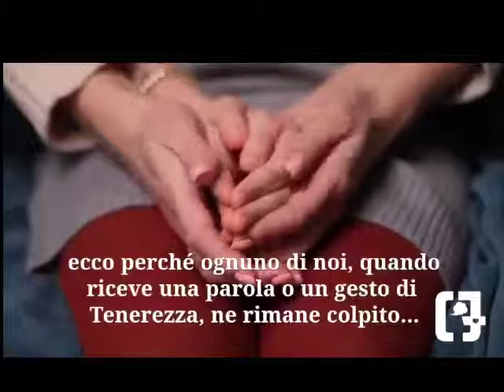IL POTERE DELLA TENEREZZA Comunicazione Emotiva™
Ogni essere umano è sensibile, ogni essere umano è fragile; ecco perché ogni essere umano, quando recepisce la dolcezza, ne rimane colpito, turbato, è qualcosa che non potrà mai dimenticare, e se lo farà ci impiegherà molto tempo.

La tenerezza è l’espressione dell’amore nella sua forma più altruista e quindi più pura,  non si ricerca la soddisfazione personale, ma la felicità dell’altro. È un amore avulso dalla sensualità e dalla passione. Ci ricorda la nostra personale vulnerabilità: il fatto che siamo esseri umani e che viviamo di emozioni.